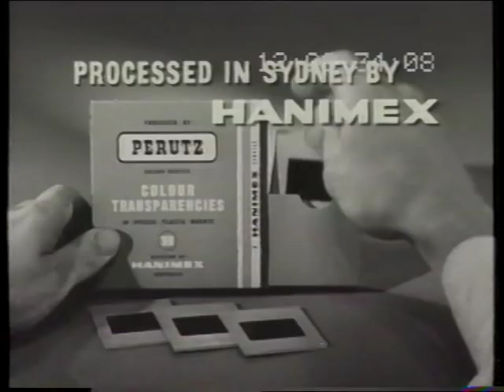Perutz 35mm Slide Film 1965 TV commercial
Color slides, now in plastic mounts. Processed in Sydney by Hanimex. Australian 1965 30sec TV ad by Fontana Films (PN960) for Jackson Wain (JW 6081)